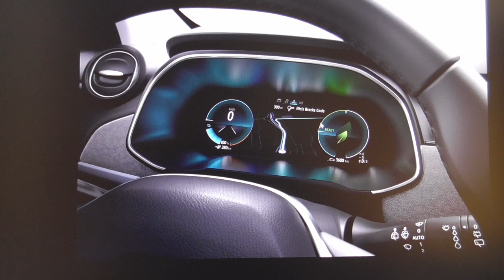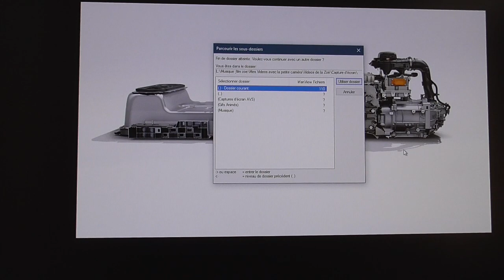139/ La nouvelle ZOE, les premières photos et caractéristiques.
La nouvelle ZOE  2.
Un bouleversement dans la continuité.
Voyons ensemble la première approche en photos, de cette étonnante voiture électrique. Le savoir faire Renault, bonifier un VE de 2012.
Vidéo longue, prévoir la boisson et le casse croute.